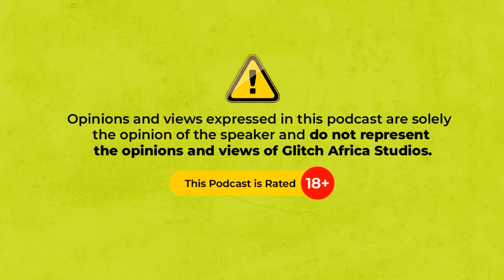Unmasking your Identity (The Story of Charley Boy) FT Charley Boy |S5EP02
There are 4 main personalities on the show - Nedu, Husband Material, Deity Cole, and Ezinne. The cast members bring their unique individual personalities and wit to the show. Occasionally, a guest is brought on to share opinions on topics tailored to their experiences, interests, or personalities.